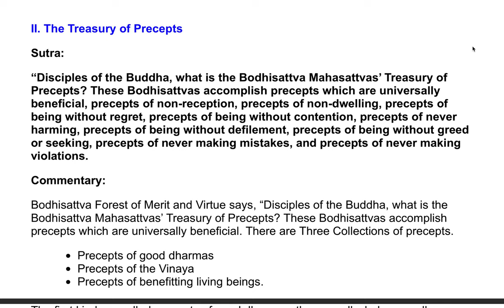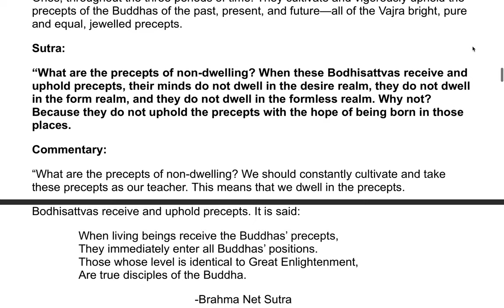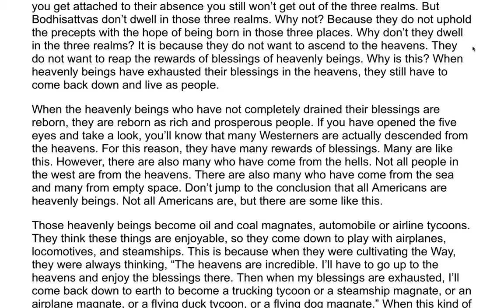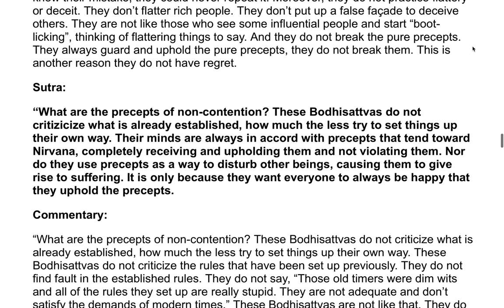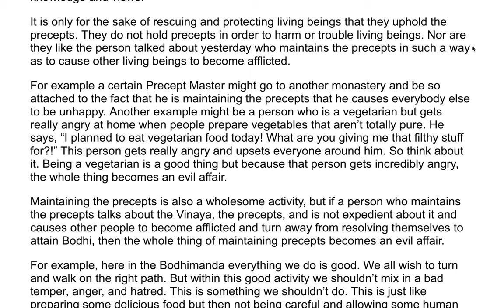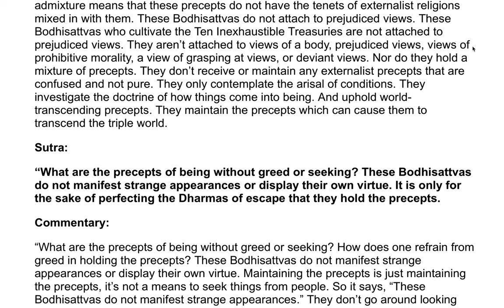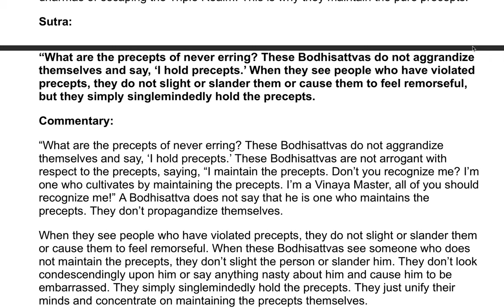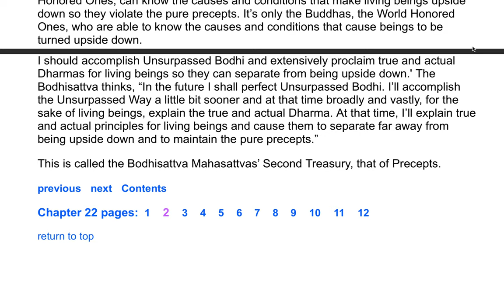The Flower Adornment Sutra - A Commentary by the Venerable Master Hsuan Hua 26